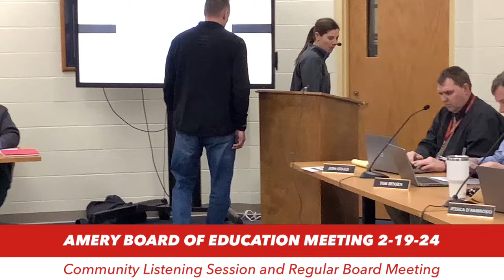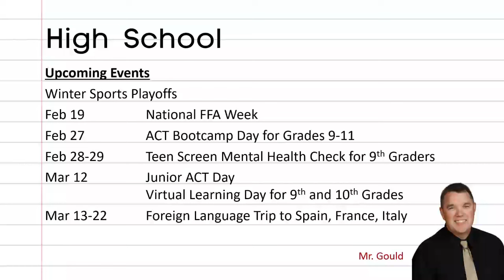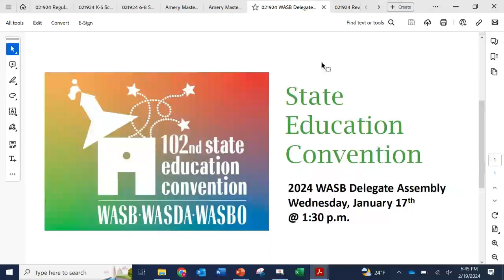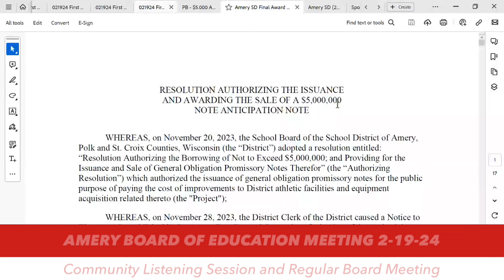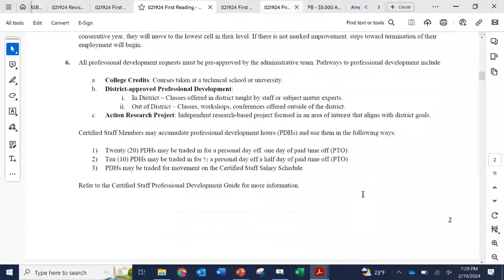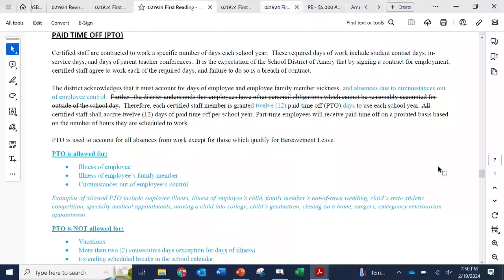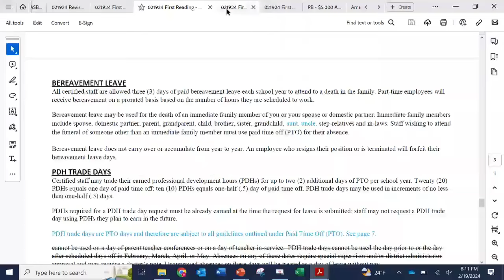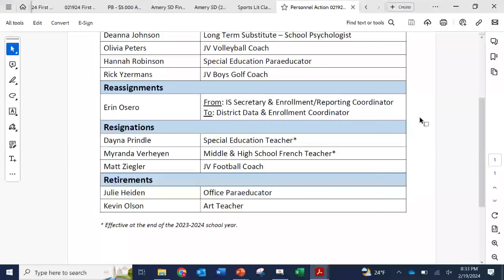Board of Education 2-19-2024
Amery Board of Education Community Engagement Session (Science curriculum) followed by the Regular meeting.